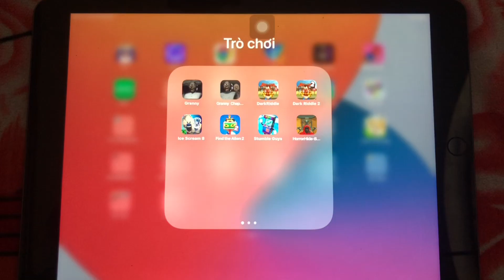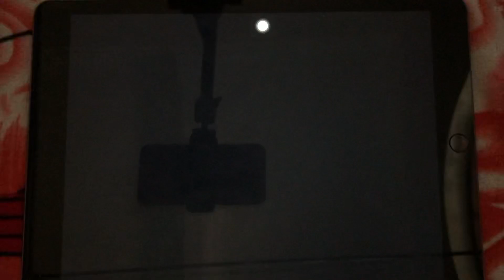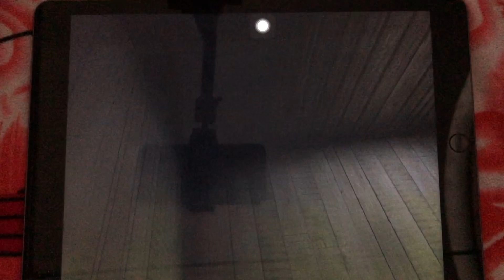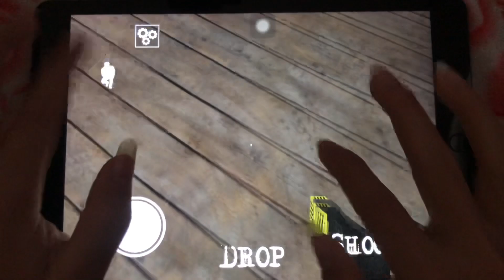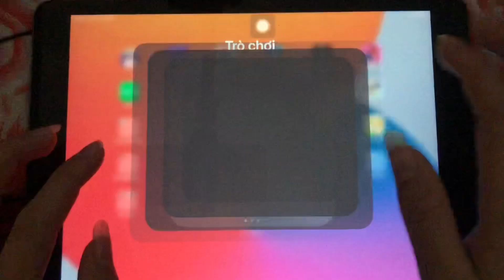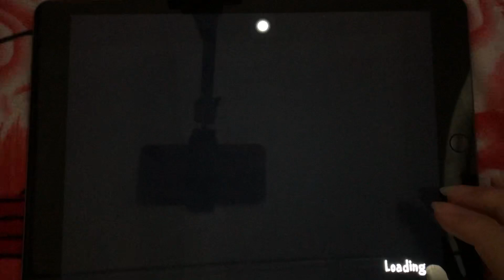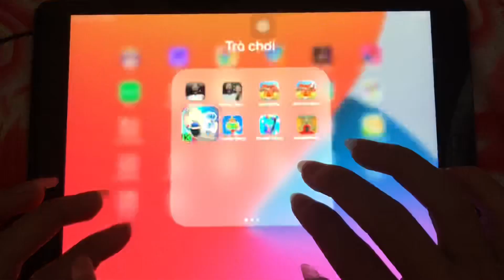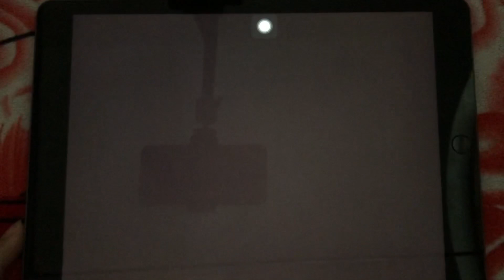Granny,Granny 2,Ice Scream 8,Dark Riddle,Dark Riddle 2,Find the Alien 2,Stumble Guys,Horror Hide